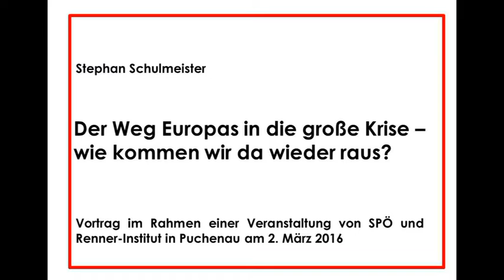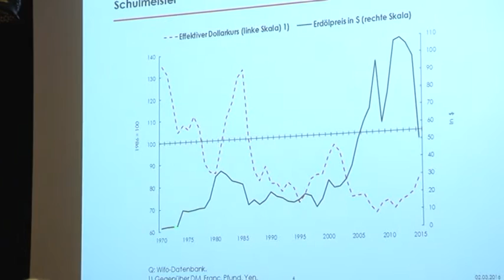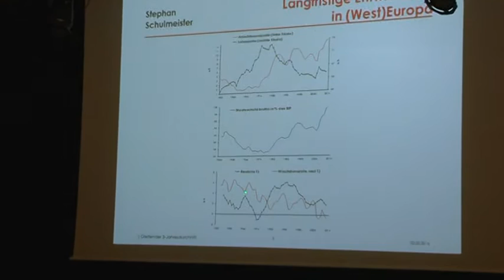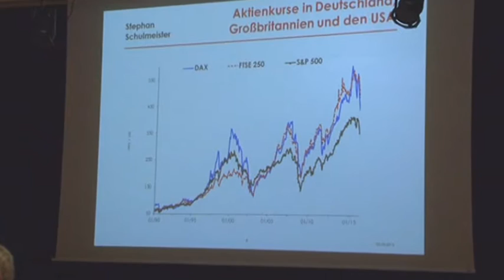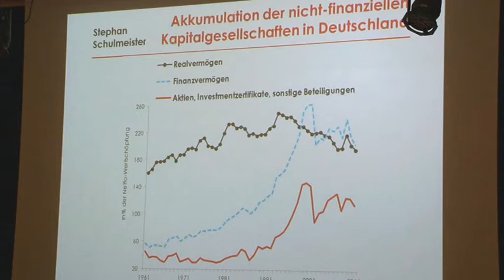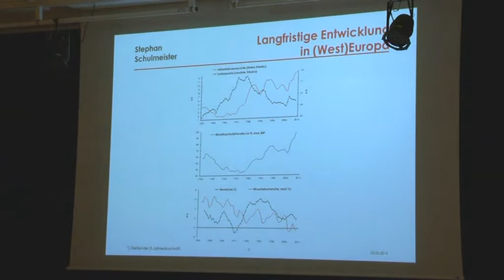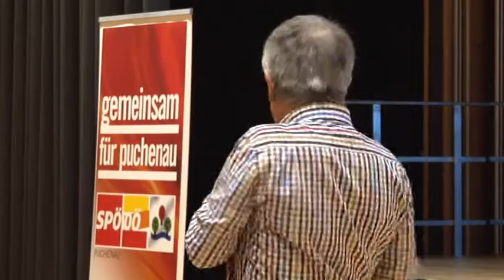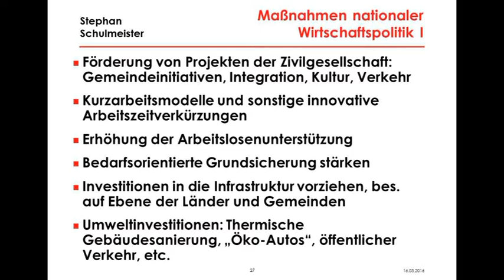Dr.Stephan Schulmeister Europas Weg in die große Krise Wie kommen wir wieder heraus?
Dr.Stephan Schulmeister Vortrag bei den puchenauergesprächen 2016:  Der Weg Europas in die große Krise. Wie kommen wir wieder heraus? Videoaufzeichnung vom 2.3.2016. Video. Friedel Hans